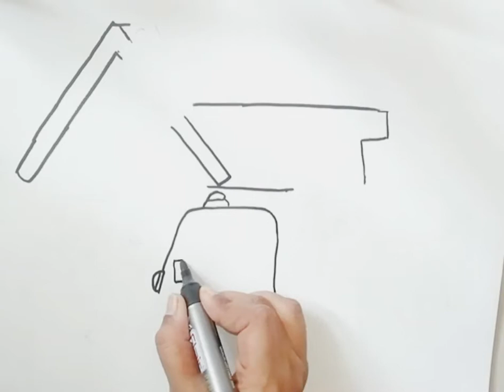Drawing and Coloring a Fire Truck.